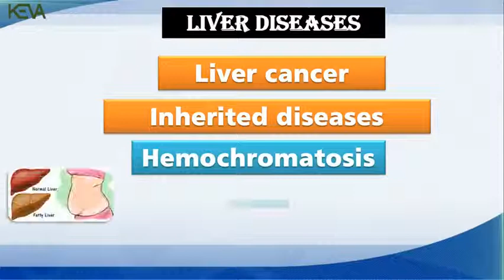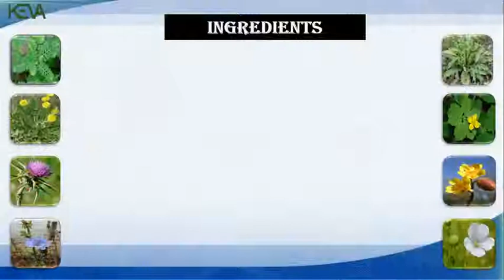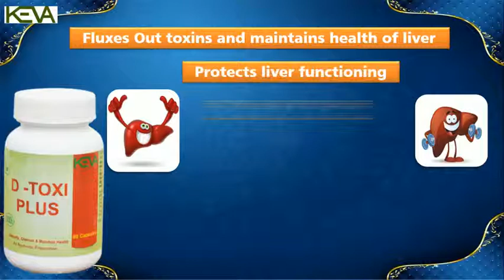Keva D toxiplus In English HD VIDEO